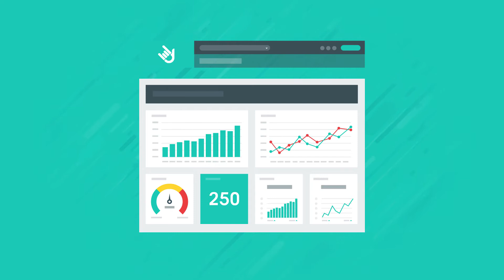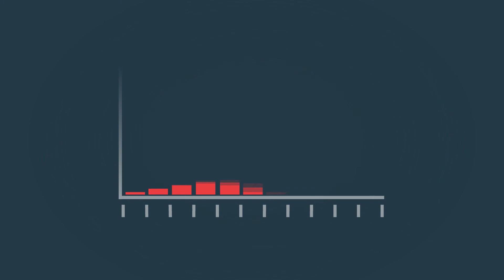DashThis - Digital Marketing Reporting Tool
Learn how to create marketing reports in no time with DashThis

DashThis is an easy-to-use marketing reporting tool enabling marketers, agencies and multi-location businesses to create marketing dashboards.

Create multiple digital marketing reports for all your clients with a digital marketing reporting tool created specifically for agencies and franchises. Create SEO reports, digital marketing reports, PPC reports, SEM reports, Social Media reports, and much more!

DashThis - Outil de rapport de marketing numérique

Apprenez à créer des rapports marketing en un rien de temps avec DashThis

DashThis est un outil de reporting marketing facile à utiliser permettant aux spécialistes du marketing, aux agences et aux entreprises multi-sites de créer des tableaux de bord marketing.

Créez plusieurs rapports de marketing numérique pour tous vos clients avec un outil de rapport de marketing numérique créé spécifiquement pour les agences et les franchises. Créez des rapports SEO, des rapports de marketing numérique, des rapports PPC, des rapports SEM, des rapports sur les médias sociaux et bien plus encore !